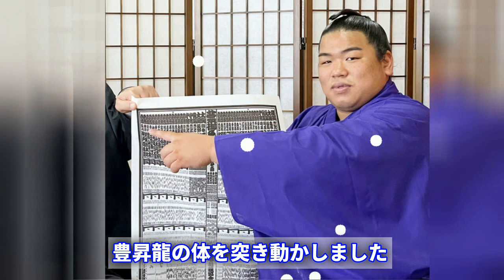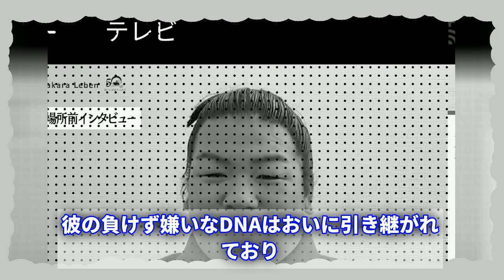平戸海、敢闘賞獲得！豊昇龍に敗れる